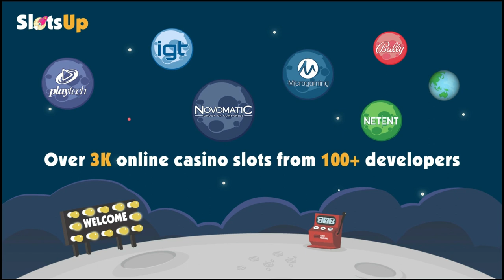40 Pixels slot machine by Felix Gaming gameplay ★ SlotsUp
40 Pixels slot by Felix Gaming comes with 5 reels and 40 paylines & bet range from 2.00 up to 400.00
This progressive slot also featured with Lucky 7 Wild

Felix Gaming free slot machines and online casino lists ▼